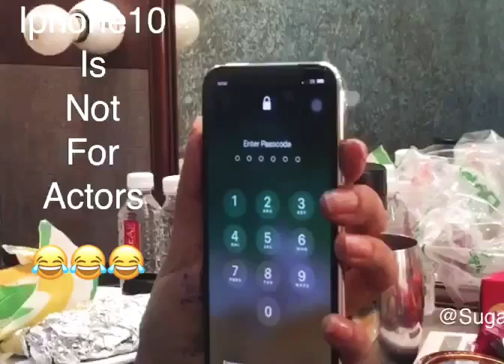Iphone10 face lock feature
Is very good for security purpose but sometimes u can be in trouble so as a backup plz use passcode option also.